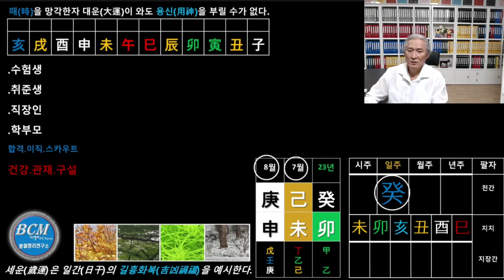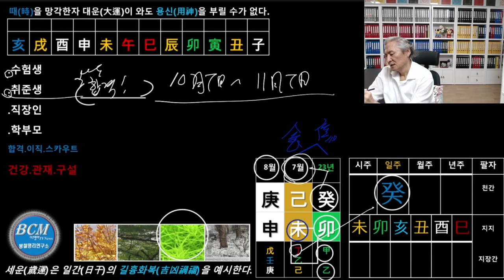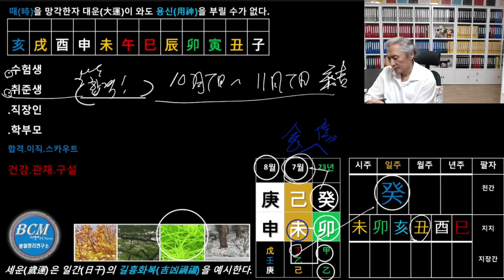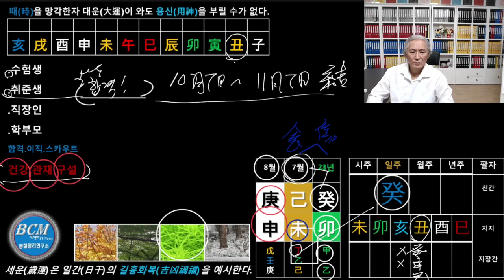2023년7월 8월운세 임수 계수일간 관재 구설 건강 주의할 일주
구독자 시청자 여러분의 사주일간 보는법.!

계수일간: 00:14:55

2023년 계묘년 7월 8월 종합운세로서 임수 계수 일간 일주분들께서 나아갈 방향성에 있어서
임수 계수 일간인
수험생 고시생 취준생 직장인 학부모 사업가등 합격 이직 스카우트의 주인공은 어느 일주가 될 것이며
건강 관재 구설에 주의할 일주분들은 누가될 수 있을까 라는 주제로서 영상을 제작하였습니다.